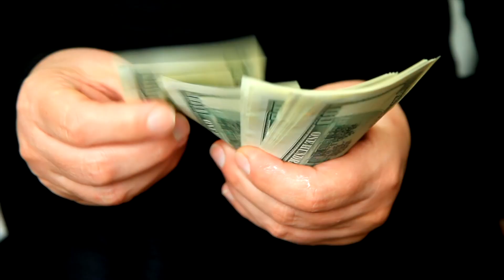Why SpaceX WON HLS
In this video i will explain why NASA was forced to pick the SpaceX starship luna variant, AKA "Luna Starship", for the Artemis Human Landing System (HLS) contract!